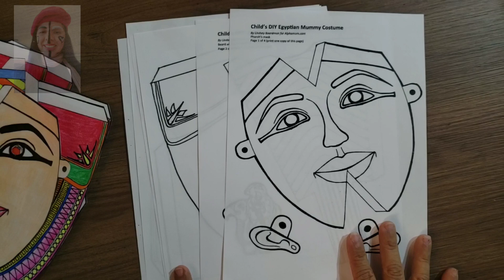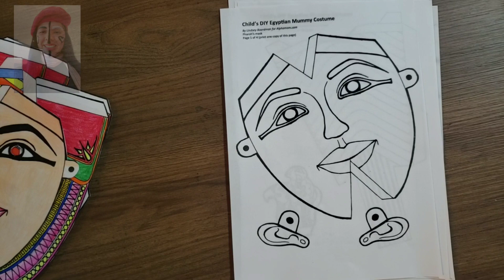♥️Como fazer máscara de Faraó - Atividade EGITO - prof elessandra mara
Moldes